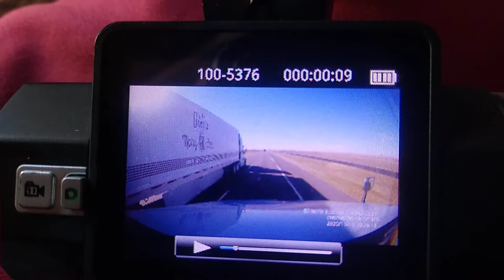November 11, 2020